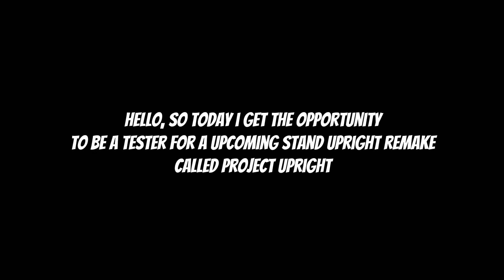Playing the NEW STAND UPRIGHT REMAKE! Project Upright Testing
cool remake